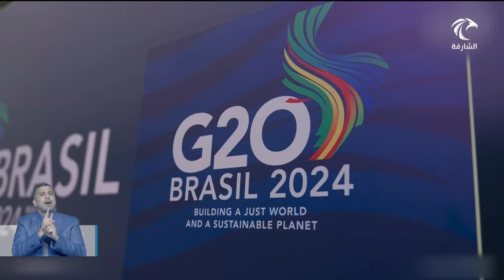ولي عهد أبوظبي يلقي كلمة الإمارات قمة مجموعة العشرين